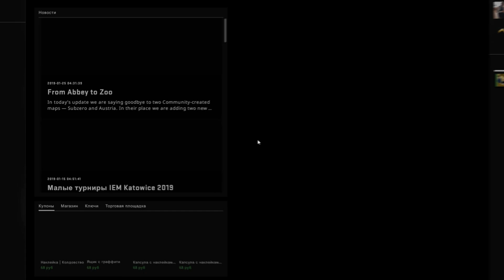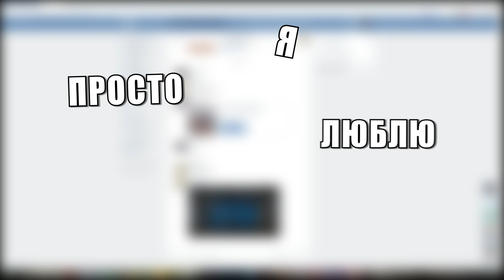НА БУЛЬДОГЕ - МОНТАЖ CS:GO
Открывай описание/We are going deeper(ENG SUBS)

RUS: Ееееее! Вот и монтажик по Контер Струке! Нереально смешные моменты, хайлайты "диких" киллов и, конечно же, веселое настроение ГАРАНТИРОВАННЫ!!!

ENG: Yaaaaaay! Here it is! Cuntr Stryke montage!  Unreal funny moments, highlights of "wild" kills and, of course, a cheerful mood are GUARANTEED!!! Enjoy watching! oh ya wait press like if you enjoy.
THERE ARE ENGLISH SUBTITLES BY THE WAY